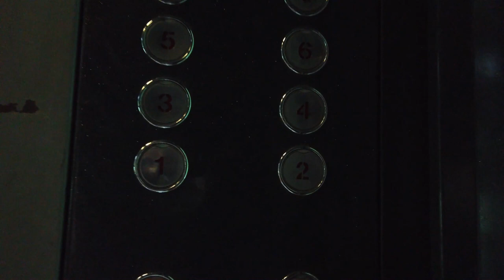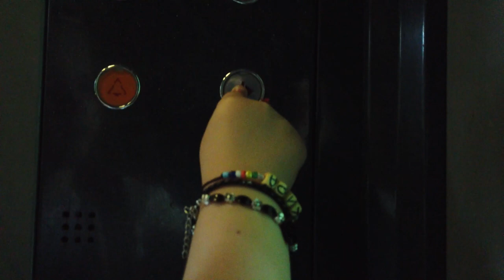Воздушный змей. Прогулка в парке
мой vlog
Прогулка в парке и запуск змея.